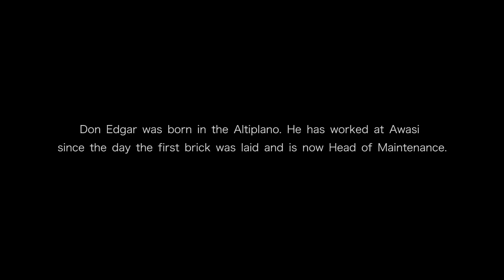Awasi Atacama (Pachamama)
San Pedro de Atacama has been an oasis for travelers for thousands of years, a place to stop and refresh their mind, body and spirit before continuing on their journey through the Atacama, the world's driest desert.  Awasi, meaning "at home" in the local kunza language, was created to continue the noble task of sheltering travelers and enriching their connection with the incredible culture and landscape of the Atacama Desert. The lodge reflects the traditional style of the Atacama people featuring round adobe walls, stones and thatched roofs, but interspersed with touches of modern luxury. Indoor and outdoor showers, spacious solariums and oversize comfy armchairs draped with soft, handwoven alpaca blankets are staple in each of the 12 suites. Distinguishing itself from other luxury properties in San Pedro de Atacama – Awasi provides travelers with 100% personalized service, earning the lodge membership in the prestigious Relais & Châteaux collection. Guests are provided their very own 4×4 jeep and expert local guide for the duration of their stay. Private excursions can be done by jeep, on foot, by bike or on horseback without restrictions. There are no pre-set schedules and no limitations.